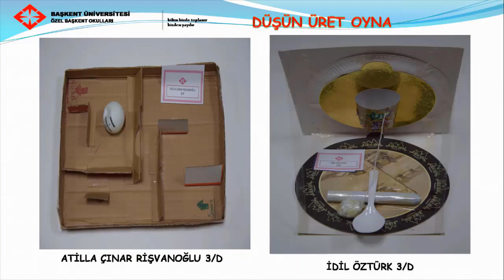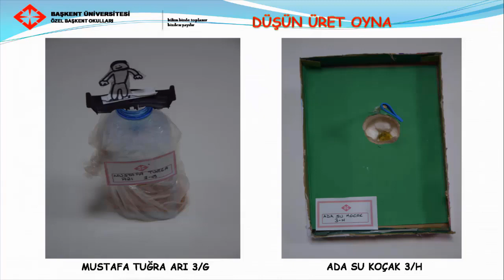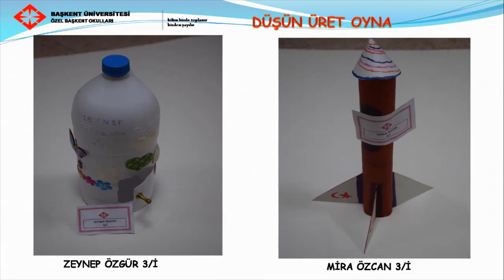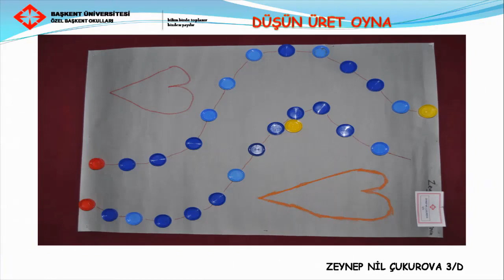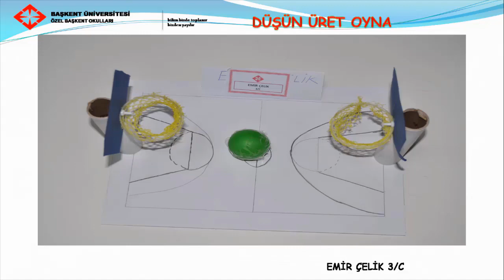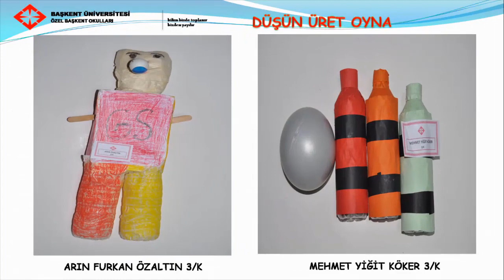Özel Başkent okulları 3. Sınıf - Düşün Üret Oyna